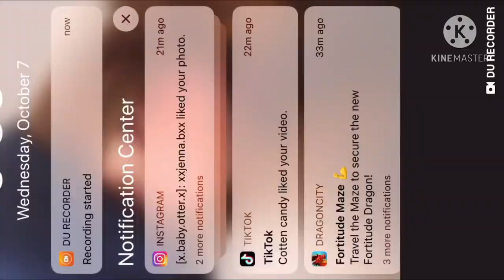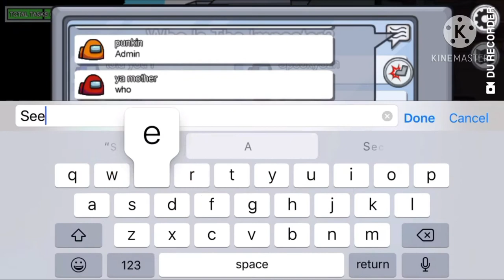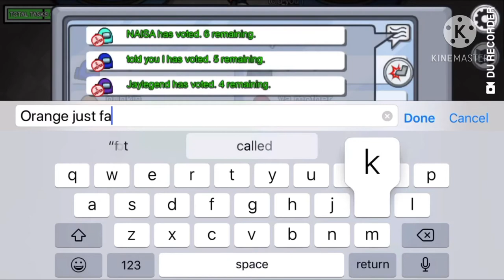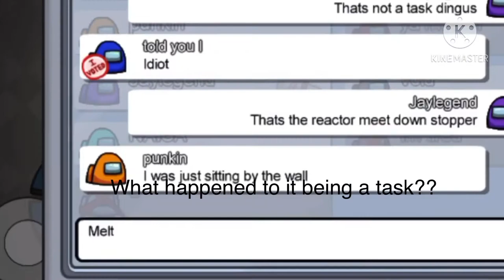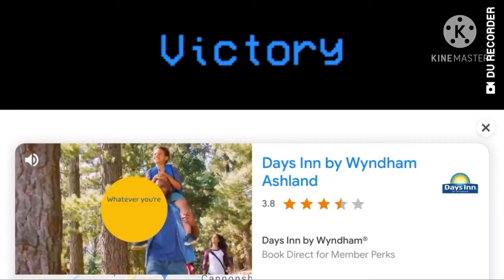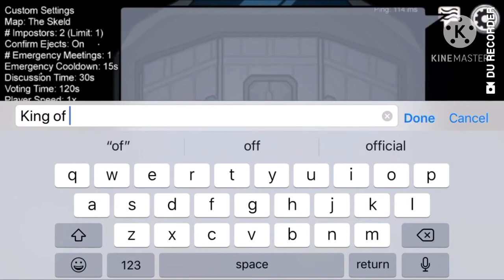Me weefles is playing among us😃✨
Among us game play. I won and I’m really smart in the game! Be carful the imposters are very easy to skip by!